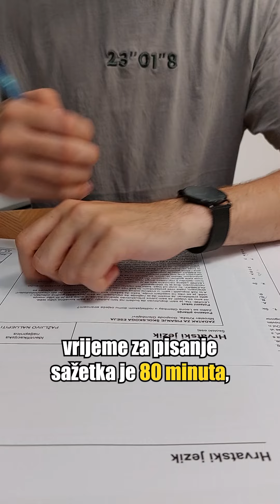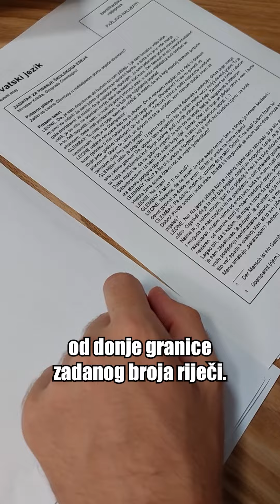7 stvari koje trebate znati za maturu iz Hrvatskog jezika